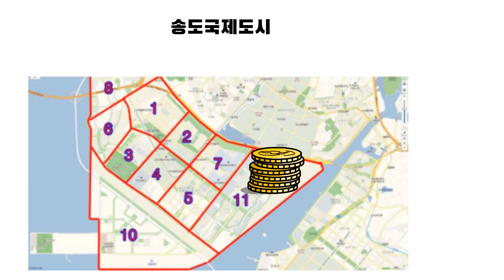송도 마지막 개발지 11공구...바이오+첨단클러스터 조성 개발